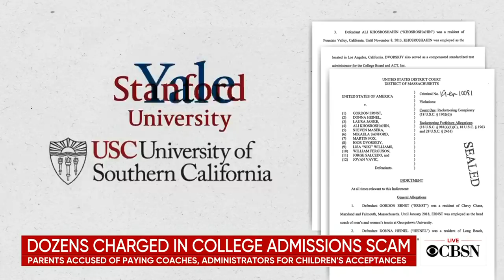"Operation Varsity Blues" exposes college admissions scam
Prosecutors have charged dozens of wealthy parents, coaches and administrators in a massive college admissions scam. Actresses Lori Loughlin and Felicity Huffman are among the parents charged. USA Today education reporter Chris Quintana joined CBSN to break down the allegations and their consequences.